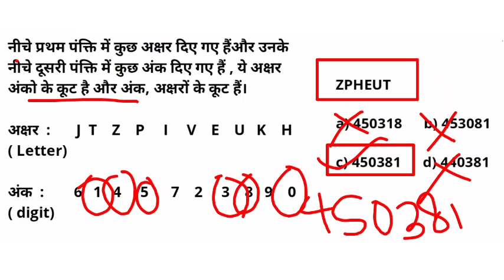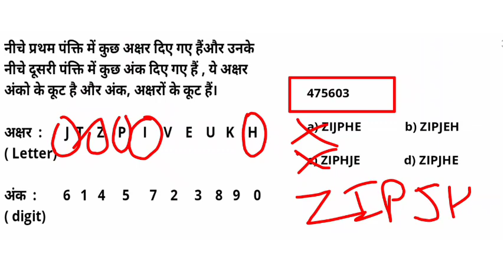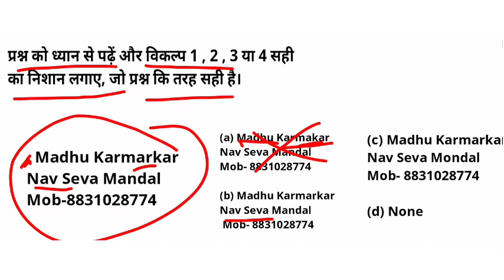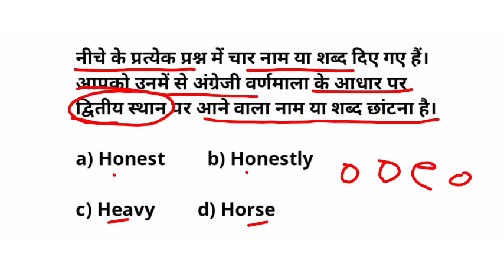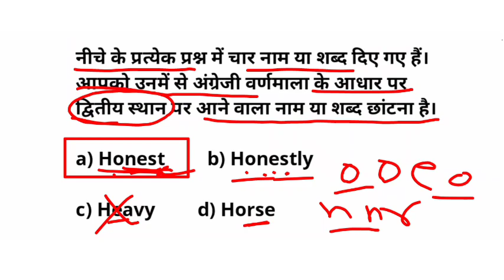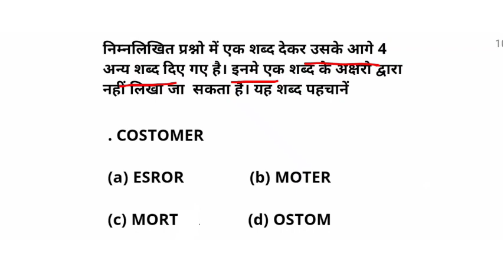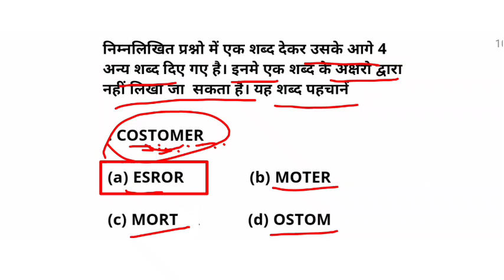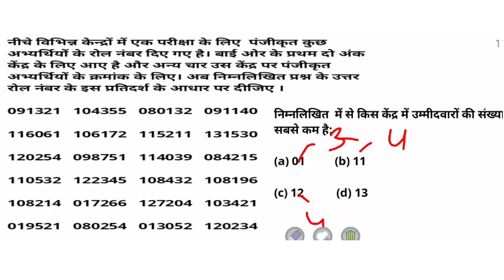Clerical Aptitude Practice Set 62 | Clerical Aptitude for BSF HCM ASI Steno Ministerial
bsf hcm
bsf previous year Question Paper
bsf full mock test
bsf cut off
clerical aptitude

bsf head constable ministerial recruitment8 2022 syllabus